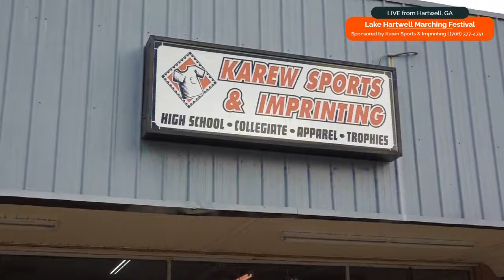2023 Lake Hartwell Marching Festival: East Hall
2023 Lake Hartwell Marching Festival: East Hall